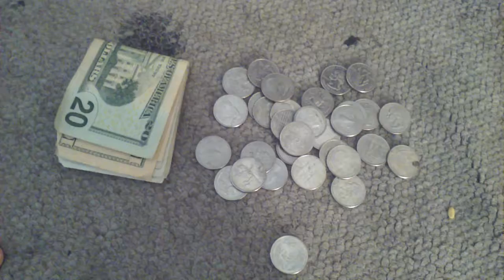86 dollars!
I hope i can make it to 200 dollars or 215!